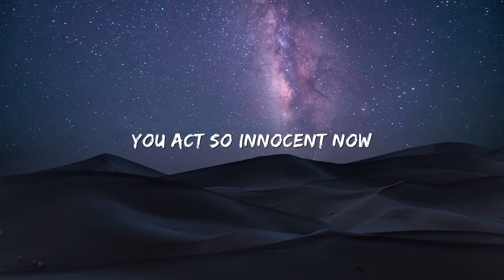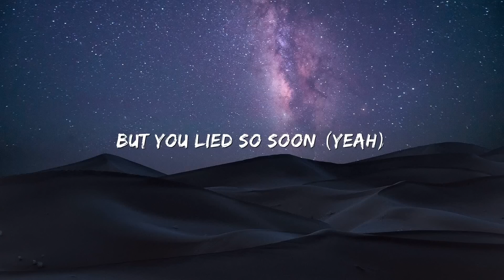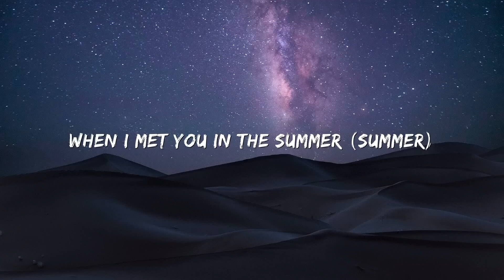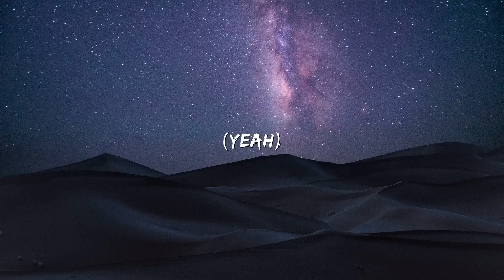Calvin Harris - Summer (Lyrics)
Lyrics:
Summer
When I met you in the summer
Summer